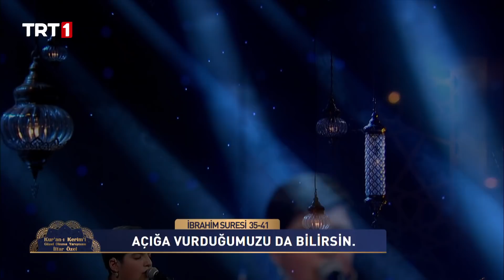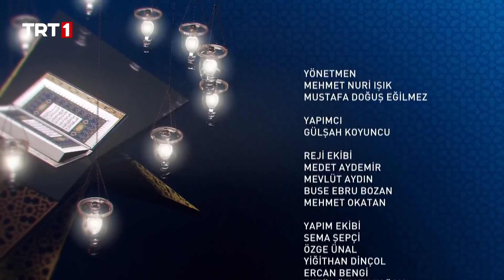Kur’an-ı Kerim’i Güzel Okuma Yarışması İftar Özel 26. Bölüm (Kadir Gecesi Özel)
KuranıKerimiGüzelOkumaYarışması İftar Özel 26. bölümünde Kur’an-ı Kerim tilavetleriyle yarışacak olan yarışmacılarımız;
-Süleyman Kurşun
-Bahattin Canbaz
-Mustafa Coşkun
-Asaf Çakmak
-Melih Albayrakoğlu
TRT 1’in en özel yarışması Kur’an-ı Kerim’i Güzel Okuma Yarışması İftar Özel programı; Mustafa Cihat’ın sunumu, jüri üyeleri Mehmet Ali Sarı, Halil Necipoğlu ve Osman Egin’in değerlendirmesiyle Ramazan bereketini evlerinize taşıyor.
KuranıKerimiGüzelOkumaYarışması İftar Özel Ramazan ayı boyunca her gün 18.30’da TRT 1’de.